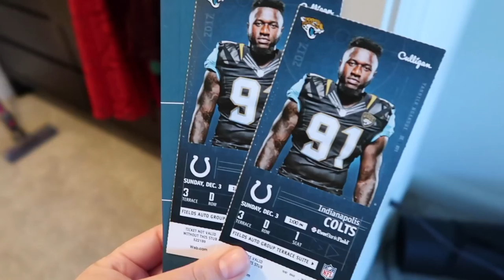VLOGMAS DAY 2 // CANDLE SALE & HAUL + CHRISTMAS PARTY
SURPRISE! SURPRISE!!! I am doing VLOGMAS! I didn't think I would but I decided since it's been tough getting inspired here in Florida, why not, right? The last video was such a tough one so let's have fun. Y'all can get a peek into our life and see how we roll! LOL! Hope y'all enjoy it! Since I decided to do VLOGMAS late, there is no Day 1. :)

Texas Longhorn Cap
Jessica Simpson Heels in Beige
Hair Straightener
Fresh Rose Water Toner

*** I received this product complimentary from Givenchy, YSL & M·A·C Cosmetics. All opinions are 100% my own

Music By: Jingle Punks // We Wish You A Merry Christmas (Instrumental)

// SIGN UP FOR EBATES! I'VE MADE OVER $500